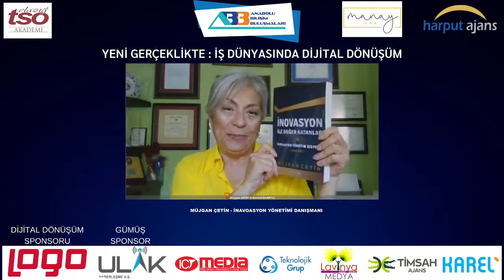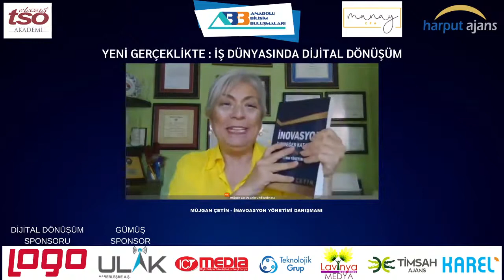ANADOLU BİLİŞİM BULUŞMALARI kongresi İnovasyona dayalı kalkınma için AKILLI DEĞER ÜRETİMİ konuşmam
Bu videomda ANADOLU BİLİŞİM BULUŞMALARI kongresinde İNOVASYON iLE DEĞER KATANLAR isimli kitabımı, BİLİM KIZI projemii ve AKILLI DEĞER ÜRETİMİ isimli kavram önerimi anlatoyorum. İyi seyirler...
TELEGRAM grubumu takip etmek için @inovasyoniledegerkatanlar

Teşekkürler.